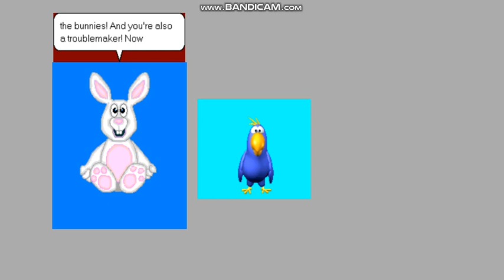MSAgent Skits - The Egg Hunt Competition